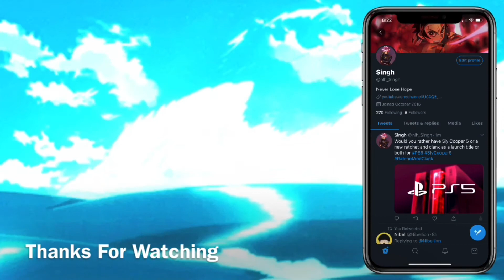Will The New Demon Slayer Game Be On PS5?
So let’s talk about Demon Slayer PS4 and the PS5 Version